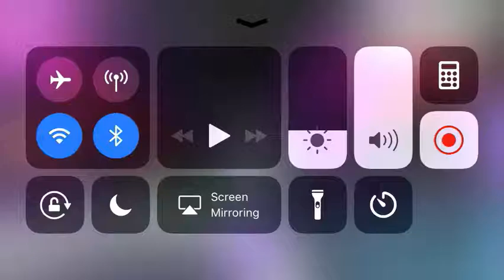Made a neon cat for my brother birthday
It his birthday his account is ma_chr2 and ma_chr1 pls wish him a happy birthday